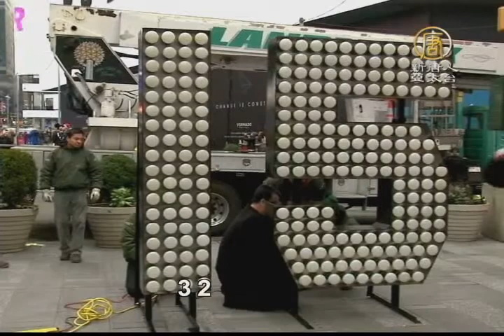【新唐人/NTD】數字「15」照亮時代廣場 迎接新年倒計時｜時代廣場｜跨年｜2015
很快就要迎接跨年了，美國紐約時代廣場，豎起了比人還高的的數字燈牌，上面寫著「15」，開始為新年倒數。